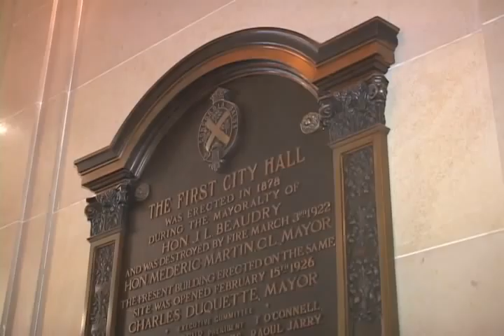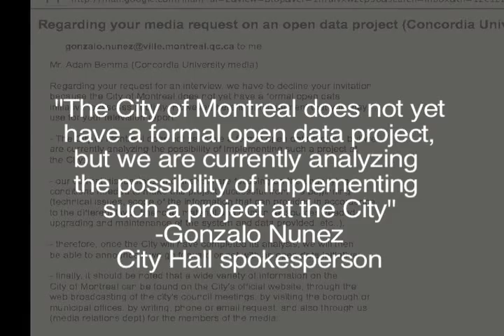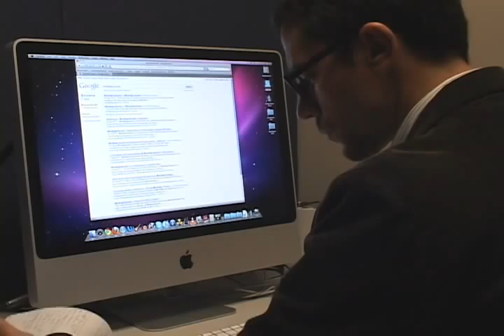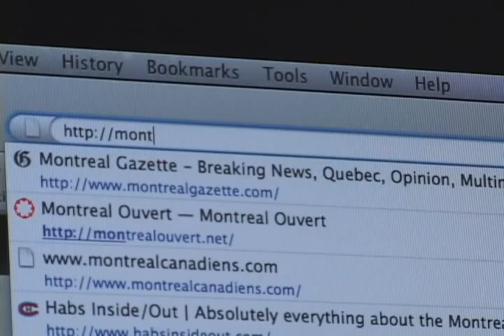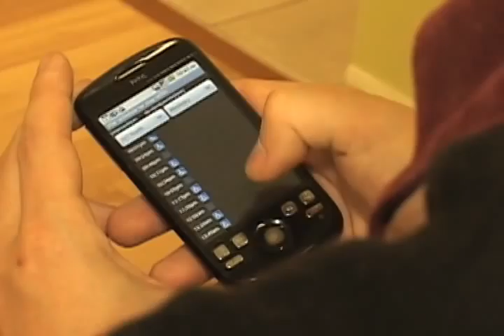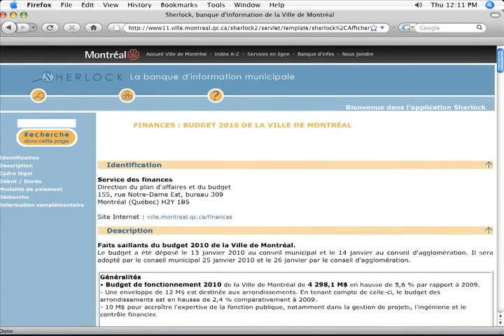Up Against City Hall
My quest for information in a city known for its lack of transparency leaves me empty-handed. But now Montrealers are calling for Mayor Gerald Tremblay to adopt an open data policy. In cities like Toronto, Vancouver, Edmonton and even Nanaimo, British Columbia, open data projects have been implemented successfully. Why is Montreal so far behind?

Reporter/Producer/Editor- Adam Bemma
Executive Producer- Adam Avrashi
Cameraperson- Kimberly Lamontagne and Willy Lowry
Editor- Kelly Greig